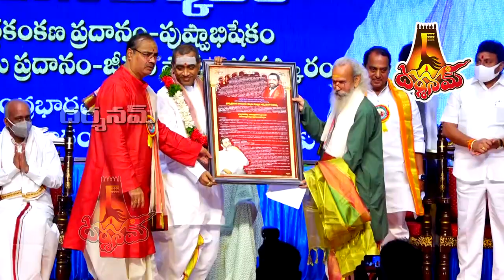దర్శనమ్ 17వ వార్శికోత్సవం l| వాగ్దేవీ వరపుత్ర బ్రహ్మశ్రీ సామవేదం షణ్ముఖశర్మగారికి గురుసత్కారం ll